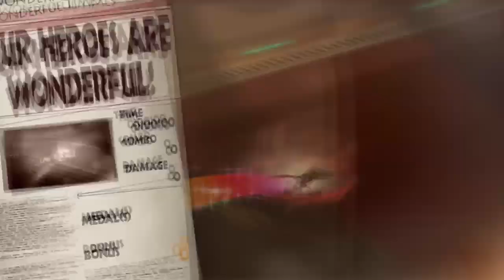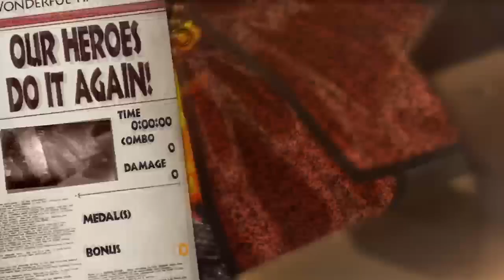The Wonderful 101 - Part 30: Operation 006-B (Part 1) - Gocken Island: Lost City of Kowrule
Welcome to The Wonderful 101!
I hope you enjoyed the video! Either way, I hope you have a pleasant day! :)